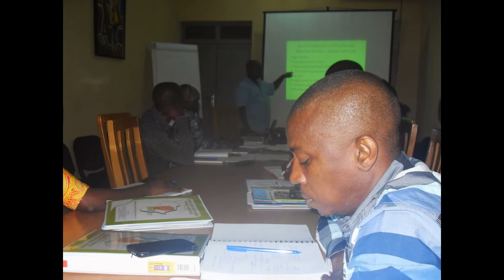Centre LSD 4th Leadership Institute Photo Slideshow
African Centre for Leadership, Strategy and Development 4th Leadership Institute Photo Slideshow.
log onto to know more about us